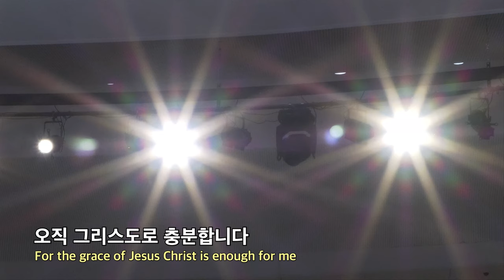20231008 대구하나교회 3부예배 찬양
00:00   3부예배 찬양
00:27   1. 하나님 사랑
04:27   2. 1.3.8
08:50   3. 오늘이 응답입니다
15:26   4. 그 이름만으로

- 1부 예배                             주일 오전 09 : 00
- 2부 예배                            주일 오전 11 : 00
- 3부 예배                            주일 오후 16 : 00

- 1st Service (SUN)                                       09 : 00 am
- 2nd Service (SUN)                                     11 : 00 am
- 3rd Service (SUN)                                      16 : 00 pm